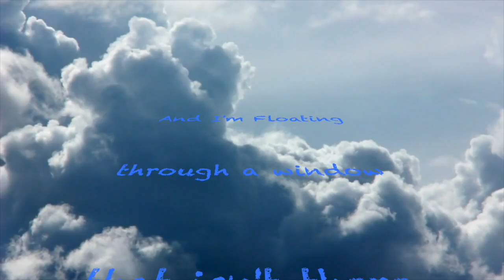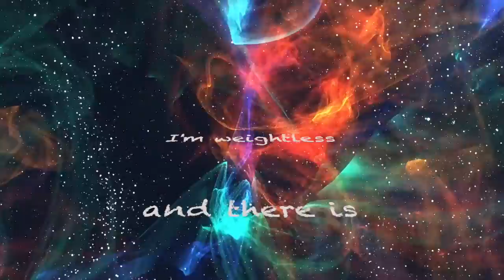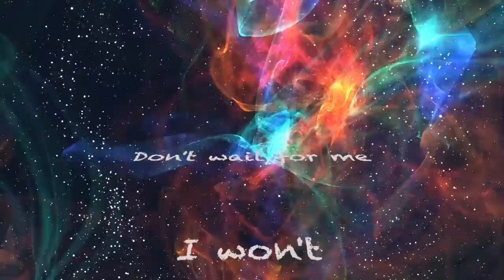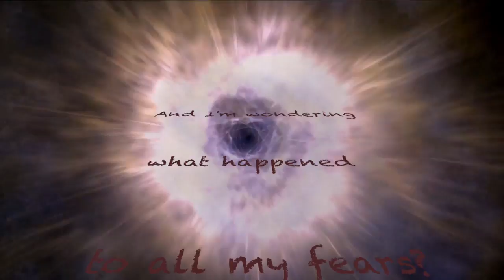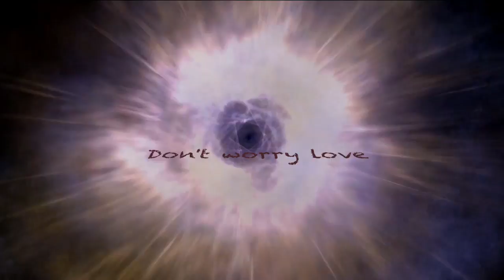I AM - George C.W. Douglas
Lyric video for my song "I Am" from my debut CD - Music From Big Muddy.